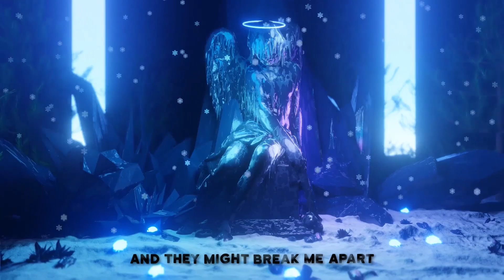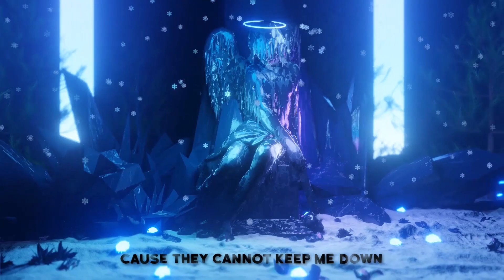AENEΛS & Moistrus - Wicked Chills (ft. Anna Pancaldi) [Official Lyrics Video]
AENEΛS & Moistrus - Wicked Chills (ft. Anna Pancaldi)